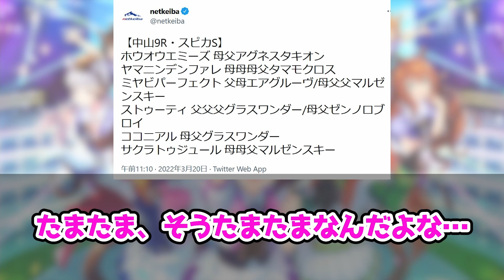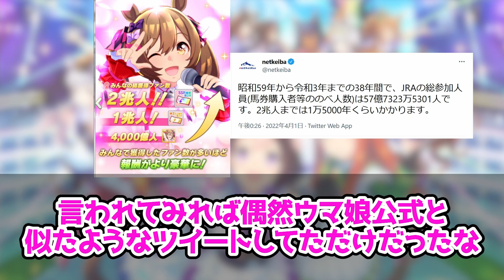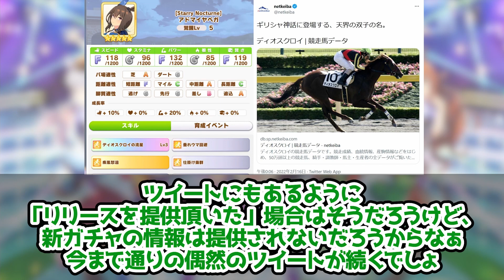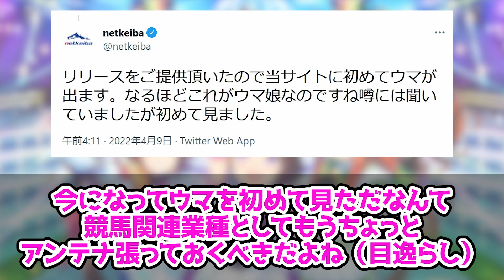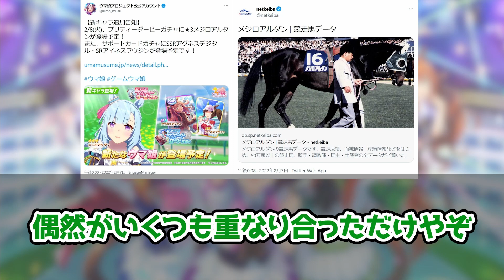『ウマ娘を初めて見るnetkeibaさん』に対するみんなの反応🐎まとめ【ウマ娘プリティーダービー】【レイミン】武豊 ルメール 新CM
ウマ娘を初めて見るnetkeibaさん、に対するみんなの反応まとめ動画です